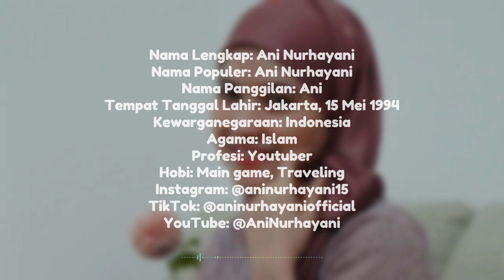Biodata dan Profil YouTuber Ani Nurhayani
Terima kasih telah mengunjungi channel Biodataku. Support channel ini dengan cara :

2. Like dan share video ini
3. Aktifkan lonceng untuk mendapatkan video terbaru dari channel ini